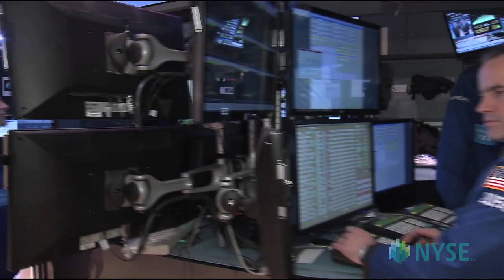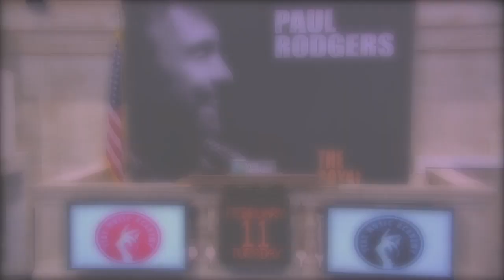Paul Rodgers Celebrates New Record and Promotes Music Education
Paul Rodgers, longtime singer, songwriter and multi-instrumentalist, will visit the New York Stock Exchange and ring The Closing Bell® to highlight the Feb. 4th release of The Royal Sessions. A collection of classic songs unique to the Memphis sound, The Royal Sessions captures the music in its purest form, and features live band and vocal takes performed together at Royal Studios by Rodgers and an all-star roster of legendary musicians.

A successful musician and champion for music education, Rodgers has sold more than 90 million records during the course of his career. He attributes this success to his exposure at an early age to American music recorded in Memphis by such legends as Otis Redding, Sam & Dave, Albert King, Isaac Hayes and others. One hundred percent of the proceeds from The Royal Sessions will be donated to the Stax Music Academy, an institution in Memphis that helps inner city kids learn music, and in a broader context, responsibility and a sense of community.